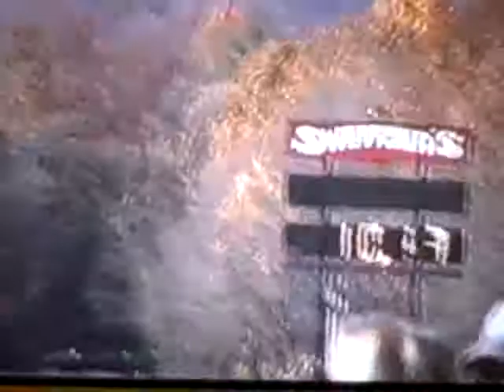1998 Z28 Camaro vs.Ford Focus. Me racing my Z28 at Beaver Springs Dragway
Just another run in my Z28. I love the LS1's! The Focus kind've got beat.